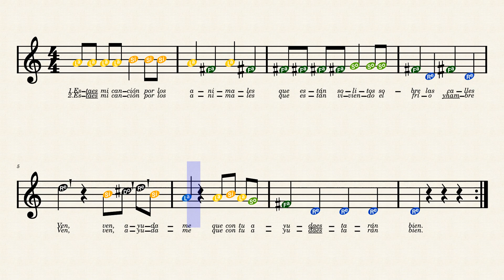Canción por los animales METALOFONO 3er grado